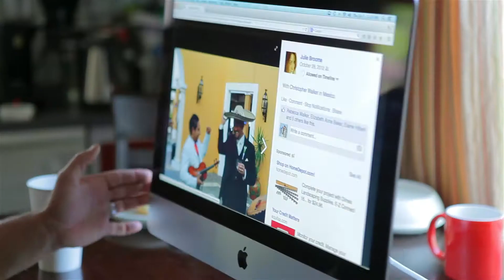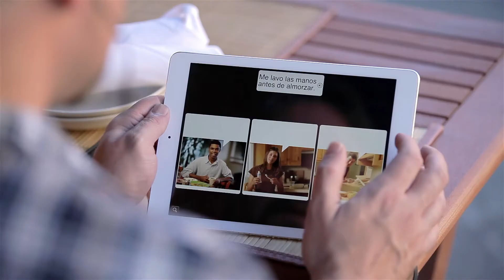Rosetta Stone UK - Christopher's Story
Watch and see how Christopher learned a language with Rosetta Stone and it helped him help other.